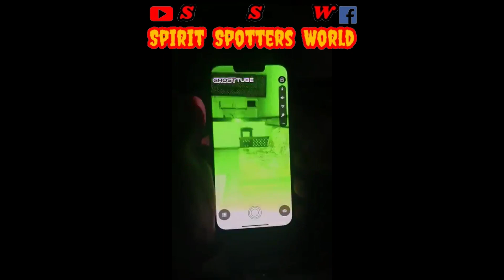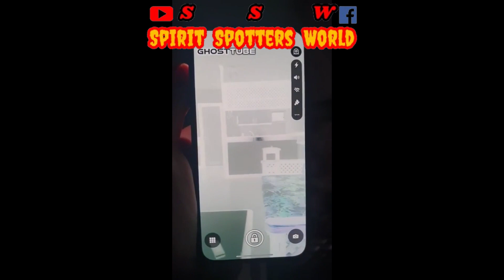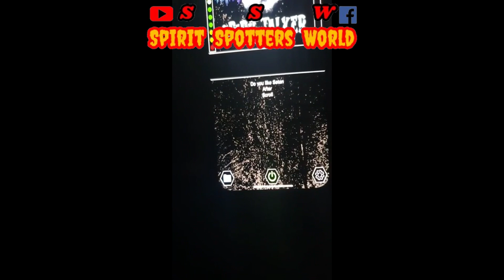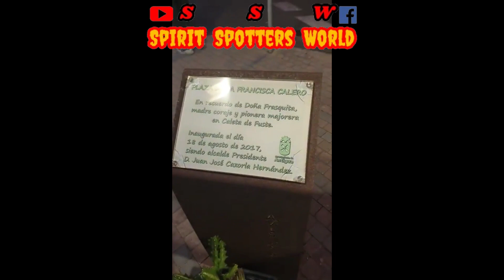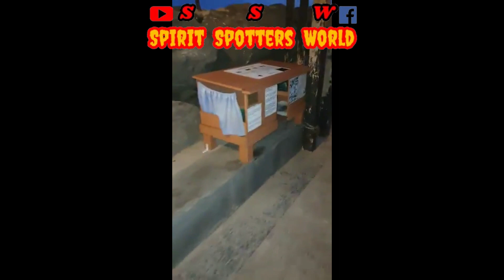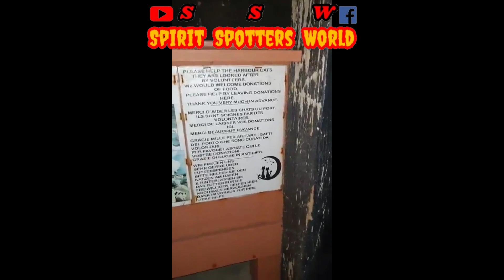PARANORMAL THINGS FOUND ON CCTV & INVESTIGATING4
PARANORMAL THINGS FOUND ON CCTV & INVESTIGATING
Paranormal Activities Found On Camera-0
paranormal activity,
paranormal,
caught on camera,
scary videos,
scary video,
paranormal videos,
paranormal activity caught on camera,
ghost caught on camera,
ghost videos,
scariest videos,
paranormal caught on camera,
caught on video,
ghost video,
paranormal files,
paranormal video
Creepy
Scary
Terrifying
Spooky
Chilling
Unexplained
Freddy Krueger
Jason Voorhees
Michael Myers
The Exorcist
The Conjuring
Paranormal Activity
Horror
Supernatural
Psychological horror
Thriller
Mystery
Suspense
Paranormal activity
Haunted places
Ghost sightings
Paranormal investigation
EVP (Electronic Voice Phenomenon)
Poltergeist
Ghost stories
Ghost encounters
Real ghost footage
Ghost hunting
Apparitions
Spirit manifestations
Demons
Spirits
Entities
Shadow figures
Phantom
Specter
Bloody Mary
Slender Man
The Babadook
Mothman
La Llorona
Chupacabra
Abandoned places
Haunted houses
Cemeteries
Asylums
Forests
Graveyards
paranormal activity
scary video
paranormal
scary videos
ghost videos
scariest videos
paranormal investigation
scariest videos on the internet
parnormal
caught on video
creepy videos
haunted house paranormal activity tour
creepy video
paranormal activity
scary videos
paranormal video
ghosts
spirit
haunted
haunted field
ghosts on video
real ghost
real ghost
videos
demonic
real life horror
scary video
ghost videos
paranormal
scariest videos
paranormal investigation
scary ghost videos
parnormal
creepy videos
creepy video